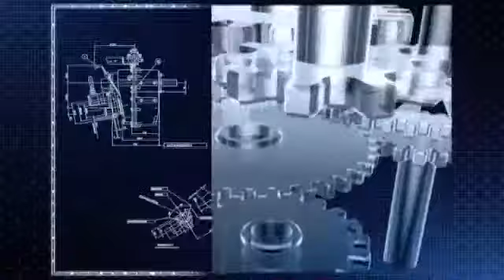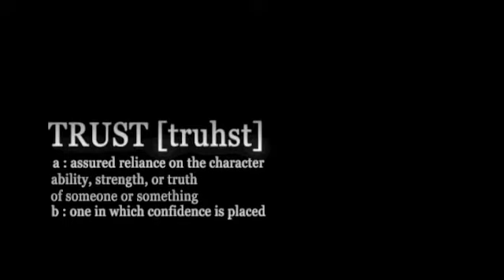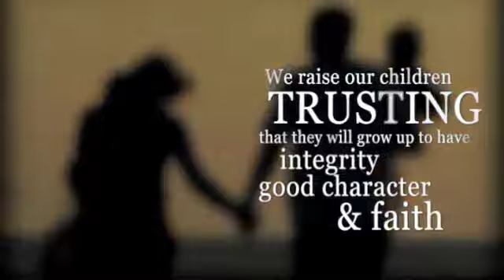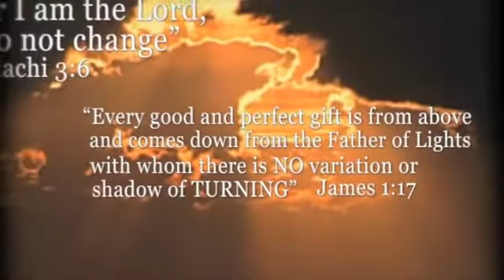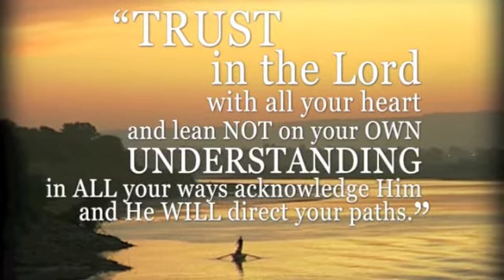DL Magazine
DL Magazine, July 17th, 2011